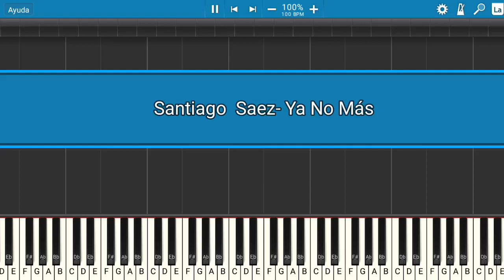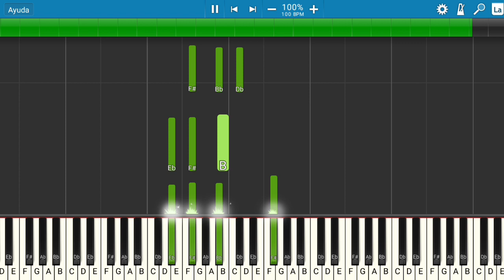Go! Vive A Tu Manera: Ya No Más - Santiago Saez x Fer Palacio ft. DJ Alex | Piano Tutorial | Midi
Les presento el tutorial de cómo tocar la canción de la serie Go! Vive A Tu Manera: Ya No Más - Santiago Saez x Fer Palacio ft. DJ Alex.